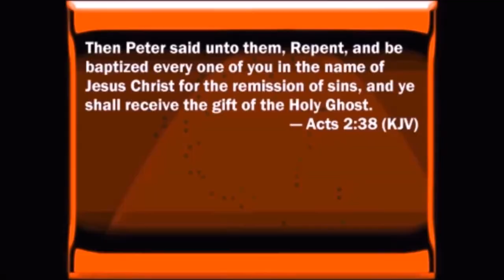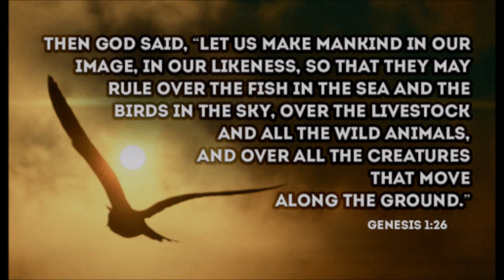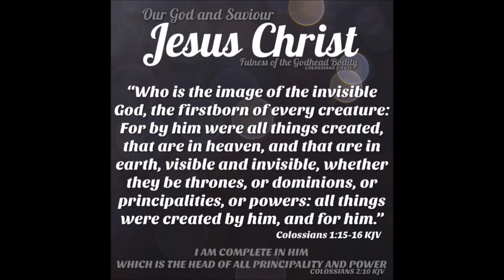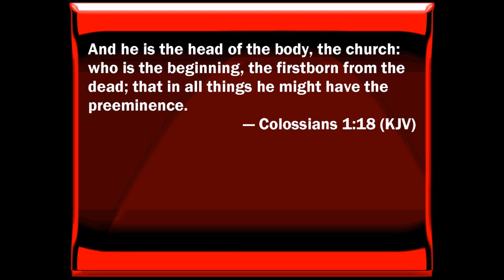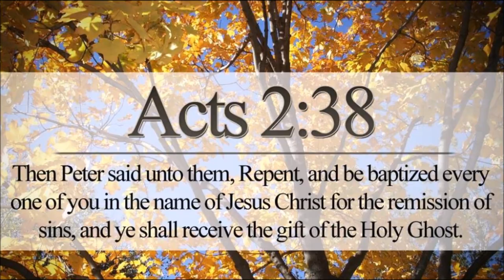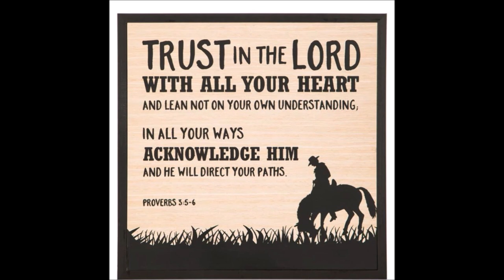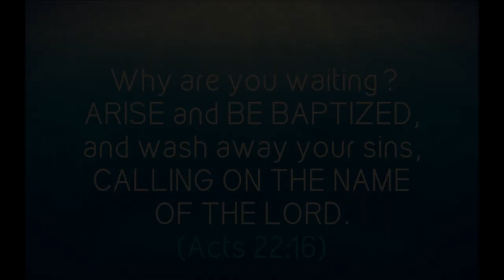It's All In Him by Keith Clark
Col. 1:16 For by him were all things created, that are in heaven, and that are in earth, visible and invisible, whether they be thrones, or dominions, or principalities, or powers: all things were created by him, and for him:
The following is a true record of a Baptism which took place in Rome A.D. 100 and was reproduced in TIME magazine, December 5, 1955.
"The deacon raised his hand, and Publius Decius stepped through the baptistry door. Standing waist-deep in the pool was Marcus Vasca the woodseller. He was smiling as Publius waded into the pool beside him. ‘Credis?’ he asked. ‘Credo,’ responded Publius. ‘I believe that my salvation comes from Jesus the Christ, Who was crucified under Pontius Pilate. With Him I died that with Him I may have Eternal Life.’ Then he felt strong arms supporting him as he let himself fall backward into the pool, and heard Marcus’ voice in his ear ‘I baptize you in the Name of the Lord Jesus’ as the cold water closed over him."
Schaff-herzog Encyclopaedia of Religious Knowledge
Volume 1, page 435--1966 edition
"The New Testament knows only baptism in the name of Jesus... which still occurs even in the second and third centuries"
Encyclopaedia of Religion and Ethics
Edited by James Hastings
Volume 2, page 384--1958 edition
under Method of Baptism
"The formula used was 'in the name of the Lord Jesus Christ' or some synonymous phrase; there is no evidence for the use of the triune name."